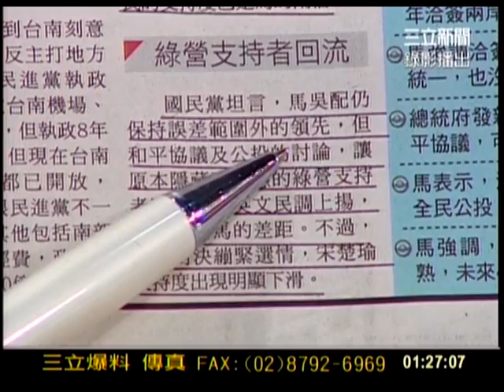新台灣加油CH054_1031_0117.mpg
"和平協議"失民調   馬牽托父母扯原罪？
和平協議終統？  呼喚千萬小豬愛國心？